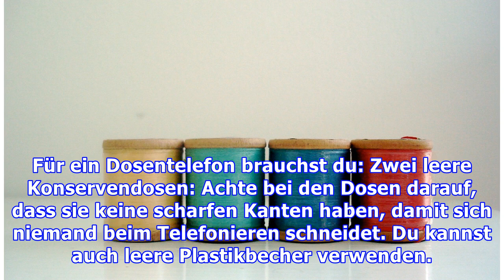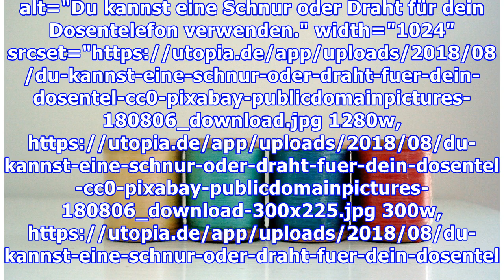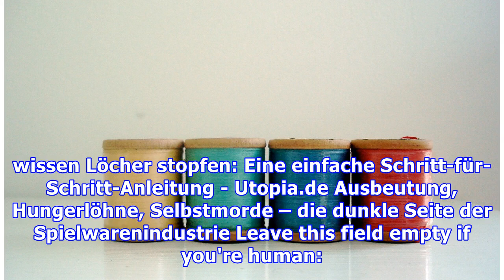Dosentelefon: Kinderleichte Anleitung zum Spielzeug selber bauen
Dosentelefone sind ein lustiges Upcycling-Spielzeug. Mit wenigen Handgriffen und einfachen Materialien ist das Spielzeug schnell gebastelt und kann sofort verwendet und bestaunt werden. Auch interessante Experimente sind möglich. Dosentelefon – benötigte Materialien img class="wp-image-100489 size-large" src="